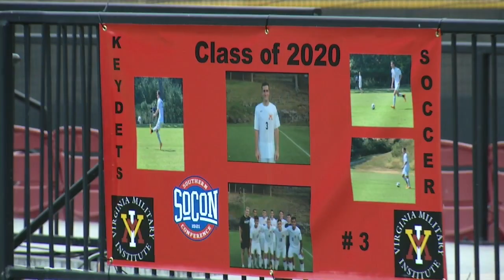Men's Soccer vs Belmont Recap 10-26-19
VMI Men's Soccer fell in a hard fought game against Belmont on Senior Day by the final of 3-1. Goalkeeper Broden Schull led VMI with seven saves on the day, while Anderson Velasquez scored the goal for VMI on a great shot late in the second half